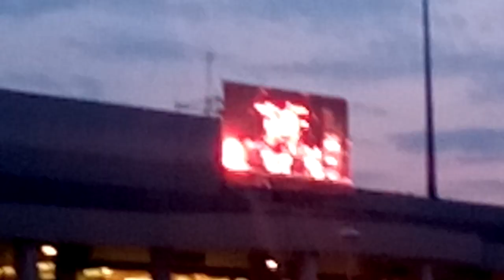Wrocław Majówka Slade 2